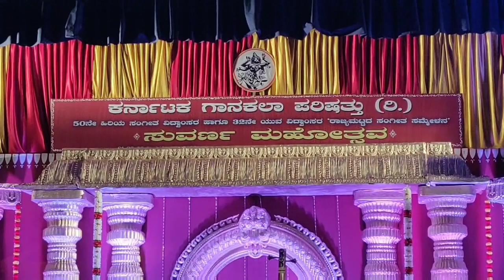Vid Kalavathy Avadhooth; Kalpana Kishore; Vinod Shyam Anoor; Naveen Chandra Prakash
Pathi Sabhangana, NR Colony, Bangalore